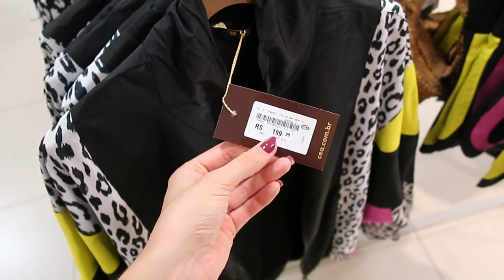CeA - LANÇAMENTO DA COLEÇÃO 4 MARES, 2019 - Thamyê Baseggio